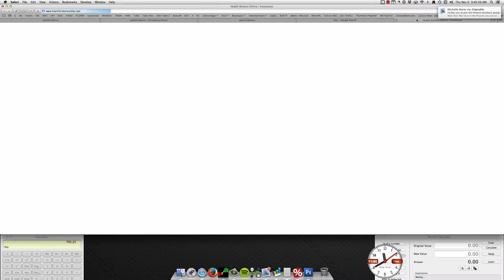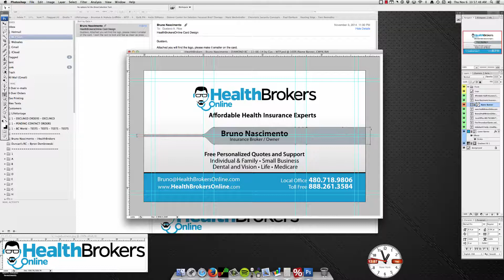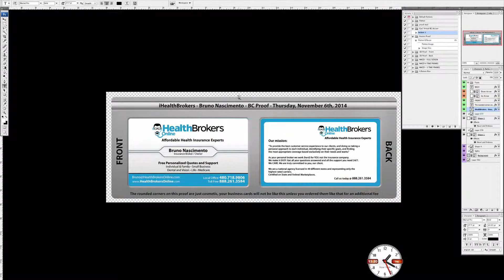iHealth Brokers Business Card Design Time Lapse 11 06 14 Thursday